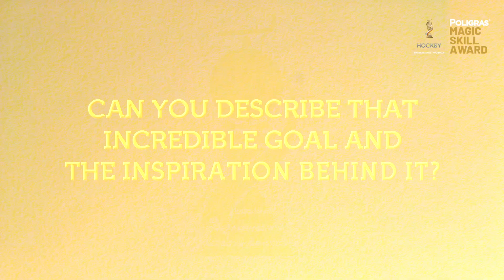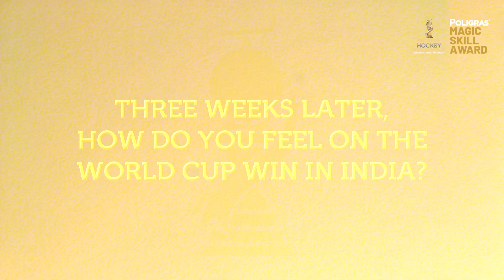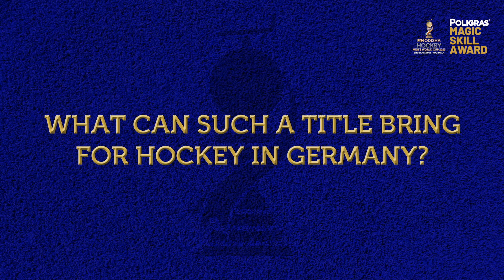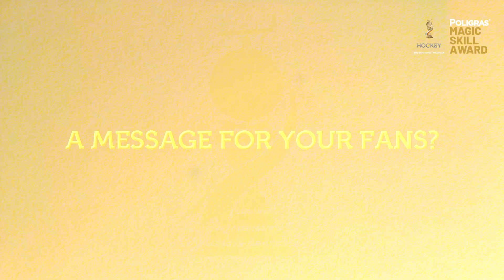Interview with 2023 World Cup's Poligras Magic Skill Award Winner: Christopher Rühr